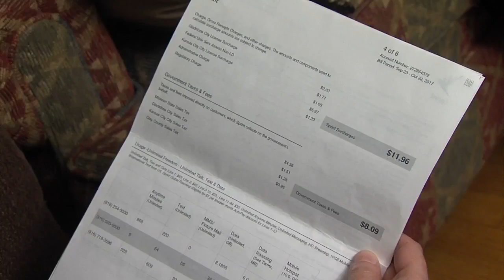KC mom uncovers costly mistake on phone bill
When Carolyn Powell sat down to check her family’s cell phone bill, she never expected to uncover a costly mistake.